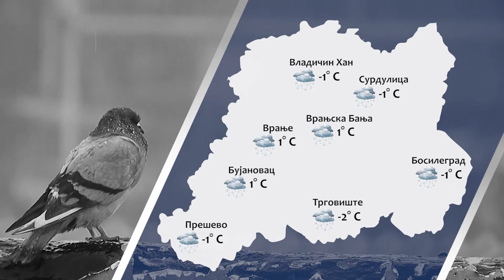Vremenska prognoza 13 01 2021